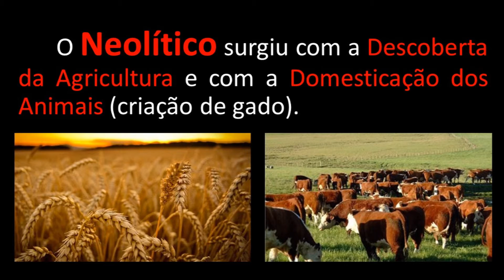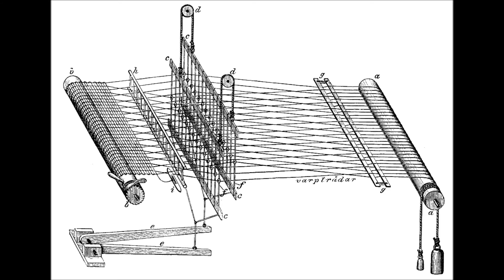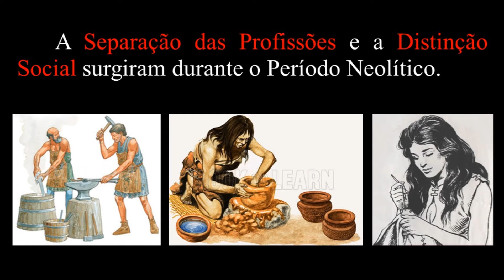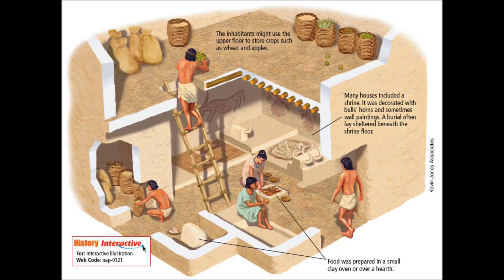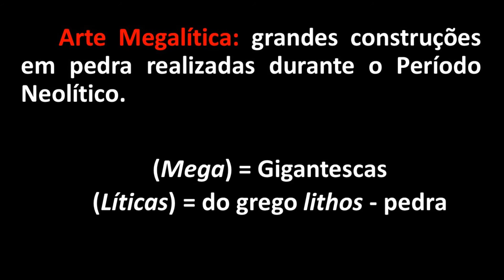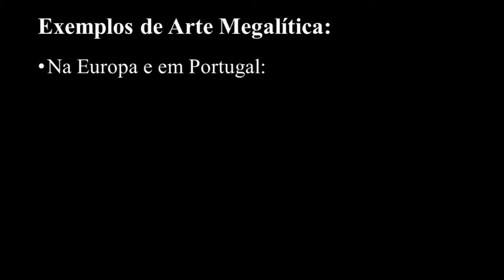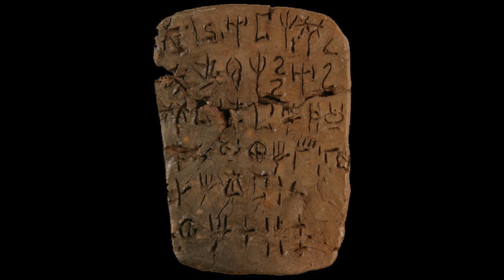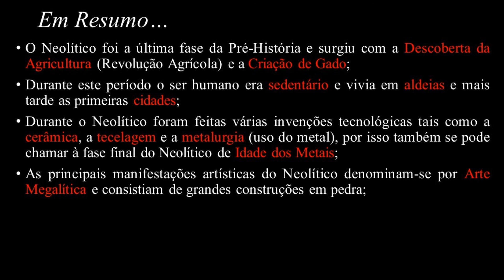(7º Ano) A Época Pré-Histórica - Aula 3 (última)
Video elaborado com base no programa de História do 7º ano, para apoio de alunos e docentes.

Sumário:

1 - O Modo de Vida Neolítico.